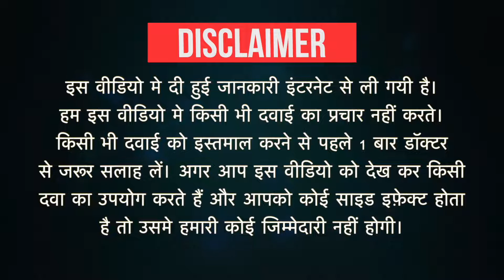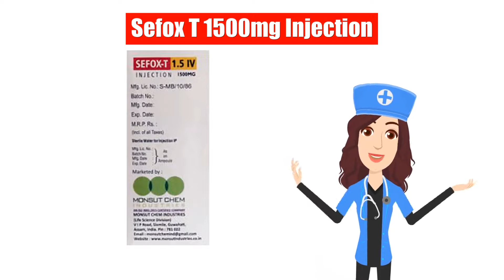Sefox T 1500mg Injection Uses in Hindi | Side Effects | Dose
Sefox T 1500mg Injection Uses in Hindi | Side Effects | Dosage